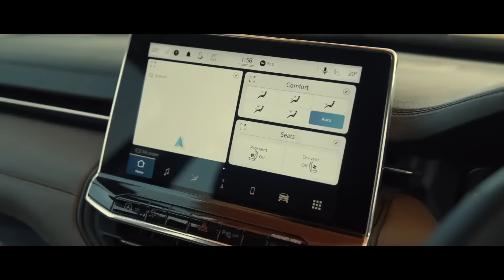Jeep Meridian I Club Edition Offers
Of the club, by the club, for the club – introducing the first-ever JeepMeridianClubEdition.